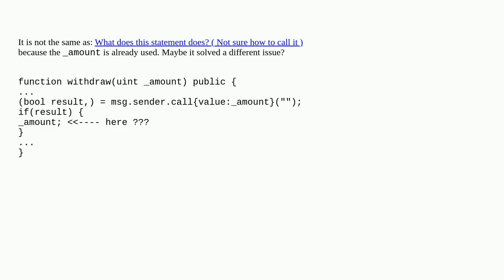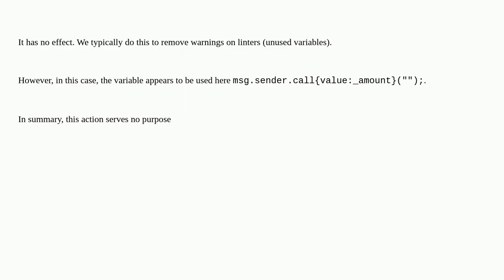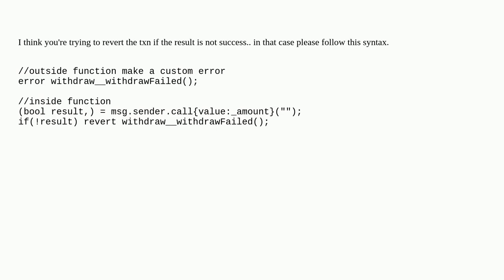What does this statement does?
A special thanks goes out to the community

  solidity